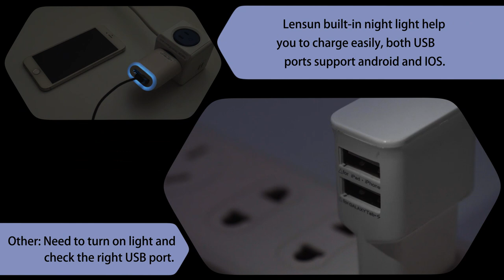Auto detect IOS/ Android system Lensun USB Charger support Fast Charging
New Lensun USB Charger
Automatically detect IOS/ Android system and switch IC to support faster charge.
With built-in night light.
Dual-USB port.
Warranty 3 years.
* EU plug
* UL plug
* White, black in stock